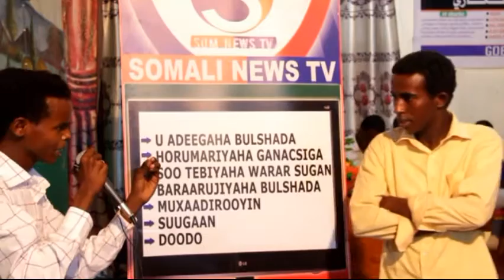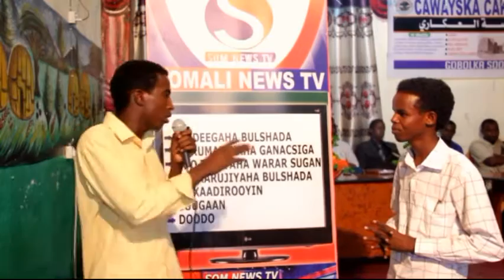Hordhaca Cawayska Cakaara